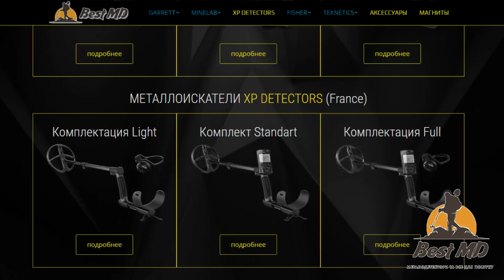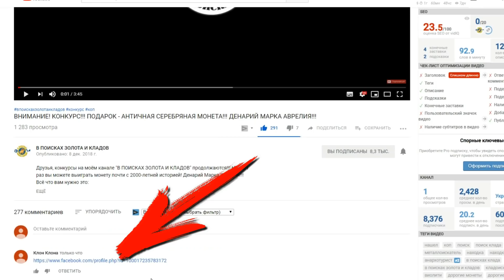НОВОГОДНИЙ РОЗЫГРЫШ ПОДАРКОВ ОТ КАНАЛА "В ПОИСКАХ ЗОЛОТА И КЛАДОВ"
Скоро Новый Год - один из любимых наших праздников!!!
Ну а какой Новый Год без подарков???
Друзья!!! Участвуйте в новогоднем розыгрыше подарков от моего канала "В ПОИСКАХ ЗОЛОТА И КЛАДОВ"!!!
Призы как по мне отличные!!!
За 3 место: Набор из четырёх аккумуляторов в удобном платиковом боксе!
За 2 место: Лопата FISKARS и трансформер (чехол для лопаты, он же сумка для находок)!
За 1 место: Большой шикарный рюкзак и сумка для находок!

Для участия в розыгрыше вам нужно:
4. Сделать репост этого видео на свою страничку в любую из сойсетей;
5. Оставить в комментариях под этим видео ссылку на вашу страничку с репостом.

Победители будут определены с помощью рандомизатора.
Розыгрыш подарков состоится 27 декабря!

Всем удачи!